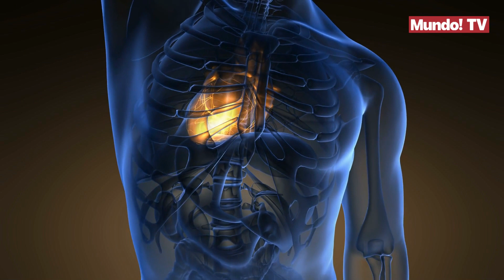Las 7 sustancias químicas responsables del amor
El amor podría explicarse a partir de procesos biológicos en función de las reacciones químicas que tienen lugar en el interior de nuestros cuerpos cuando estamos cerca de la otra persona. A esta reacción intervienen siete sustancias químicas. La primera de ellas, es la Dopamina, conocida como la droga del amor, dado que, es el neurotransmisor responsable del placer y la atracción. En segundo lugar, la Norepinefrina provoca la subida de la adrenalina. En tercer lugar, la Feniletilamina, es la responsable de las sensaciones más intensas del enamoramiento. La hormona de la Oxitocina también interviene en el enamoramiento, así como  las Endorfinas, llamadas también hormonas de la felicidad o la Serotonina. Por último, la acetilona,  la cual despierta el deseo por mantener relaciones sexuales con la persona que nos atrae.